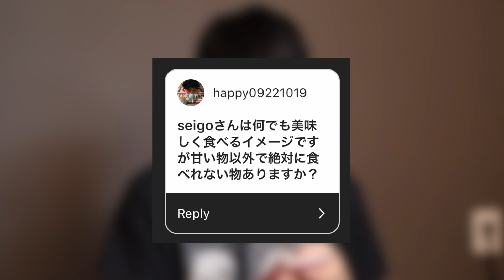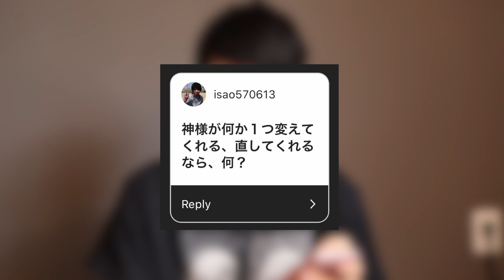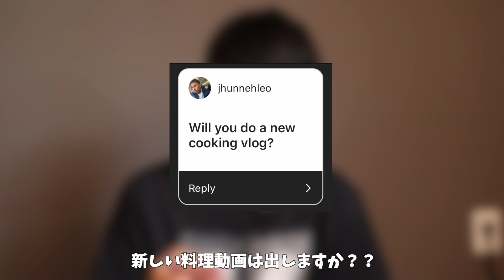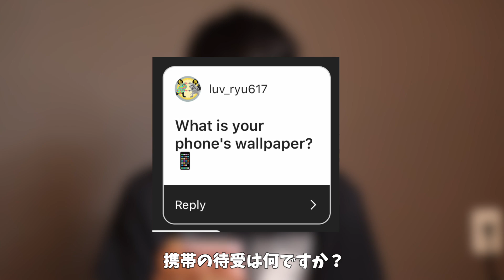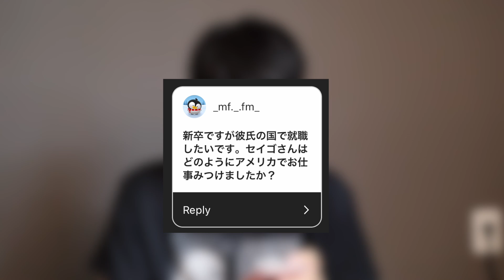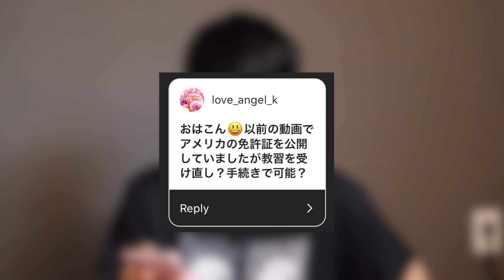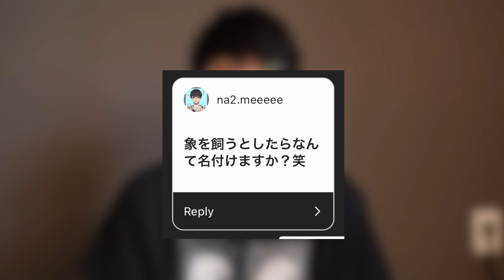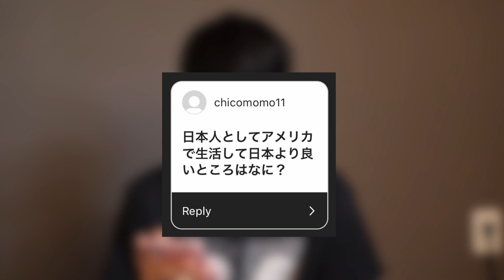【質問コーナー】ブレンの一番好きなところは？・国際夫夫(#231)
おはこん！
今回はSeigoの質問コーナーです！
色々答えたのでみてくれると嬉しいです！
質問してくれた方ありがとうございました😆